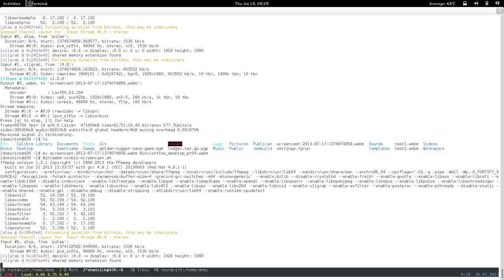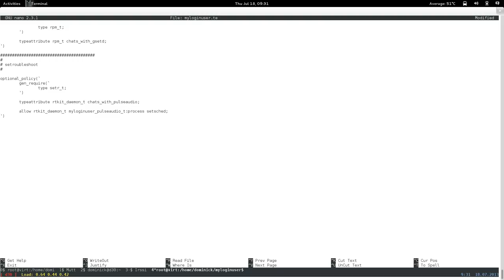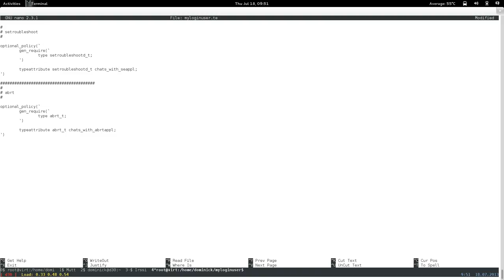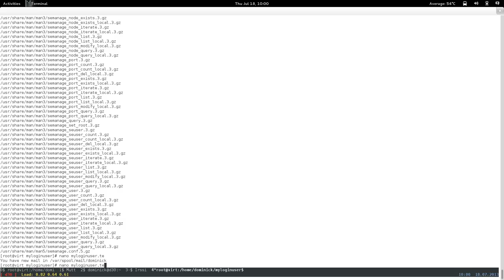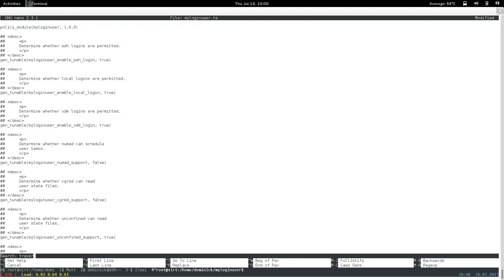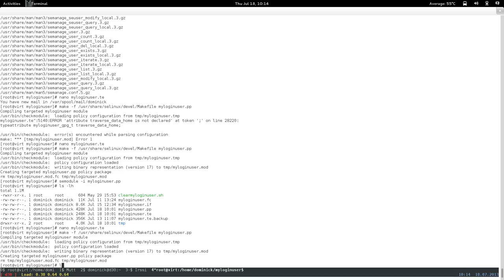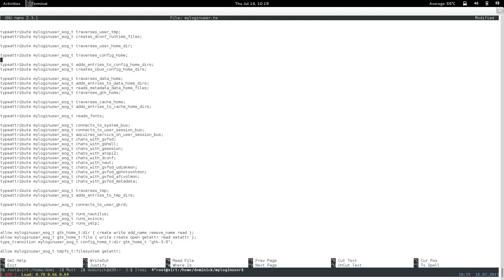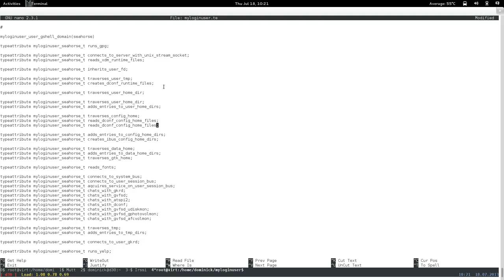confine desktop pt65: restricted xdm login user: thursday optimization 1 of 4